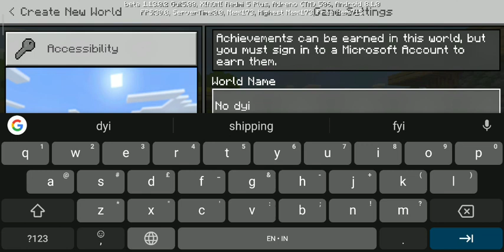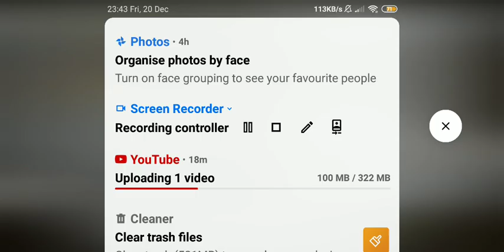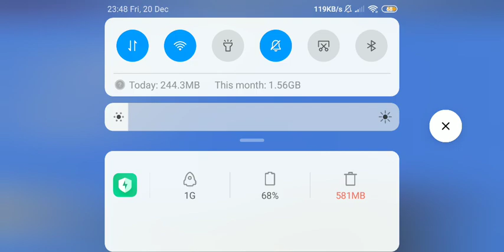If i due the vudeo ends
Im very tired that time and it was so late at night but i still wanna play Minecraft if i challenge because it is very short in case like this